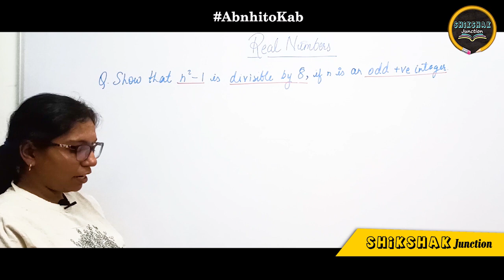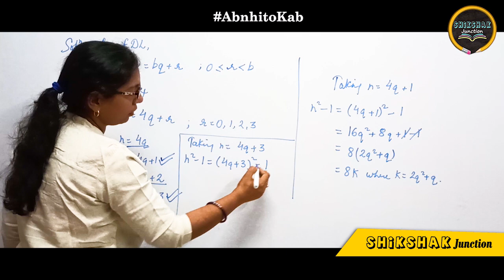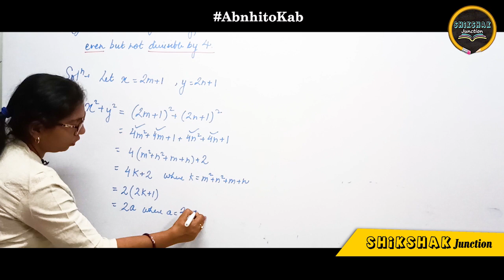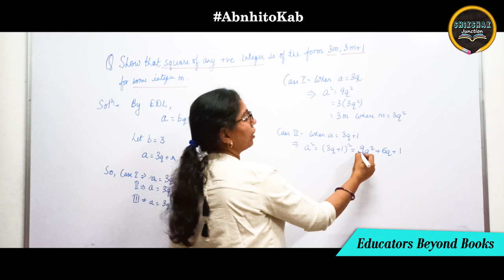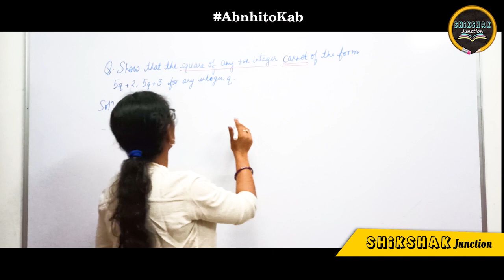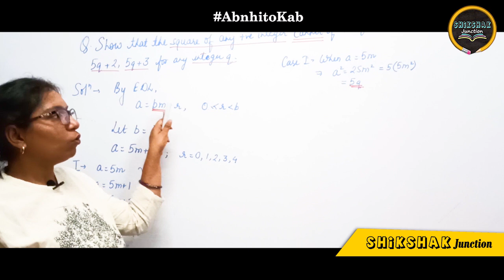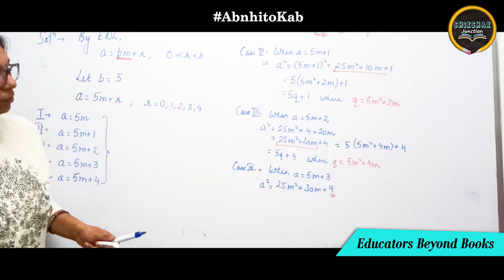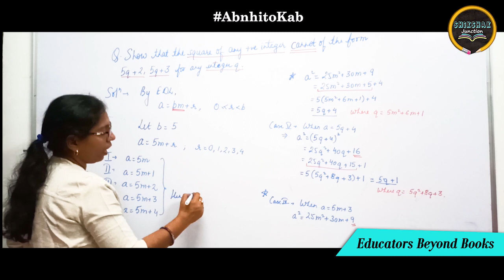Class 10 Maths: Problems on Euclid's Division Lemma- LEVEL 2 | Saloni Agarwal | Shikshak Junction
Euclid's Division Lemma states that whenever you divide an integer by another (non-zero) integer, you will get a unique quotient integer and a unique remainder integer.

Topic: Real No.
Sub-Topic:  Problems on Euclid's Division Lemma- LEVEL 2
Class: 10th

Happy Learning,
Shikshak Junction